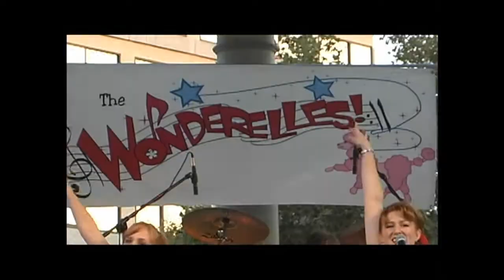The Wonderelles (50's & 60's Review) - Orange County OC Los Angeles LA Theme Variety Entertainer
Fabulous Girl Group doing Group Group songs of the 1950's & 1960's!
The Wonderelles can perform with their Live Band or to Tracks.
Their musical review is Fun Fun Fun!